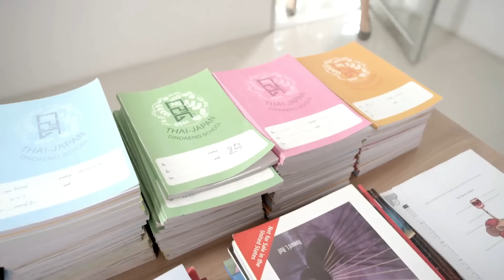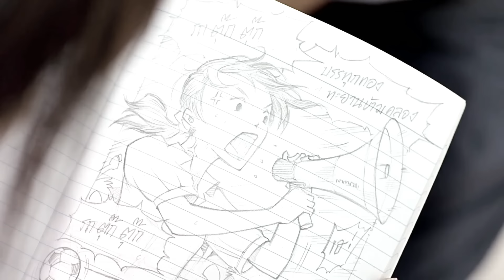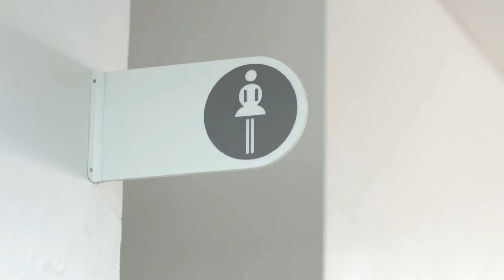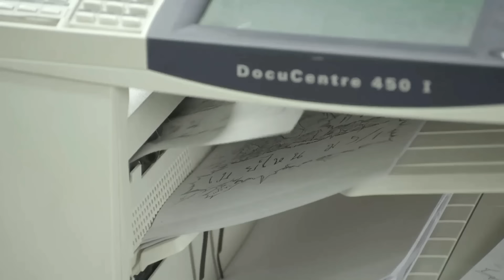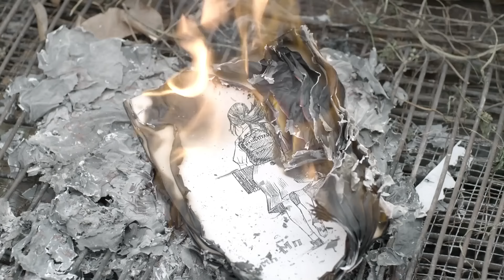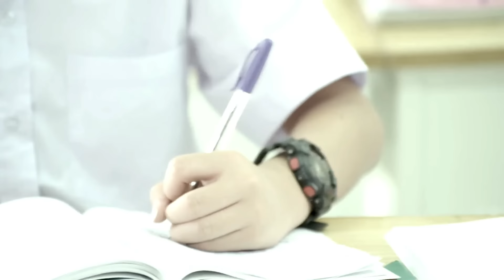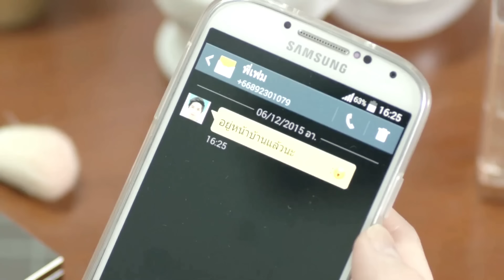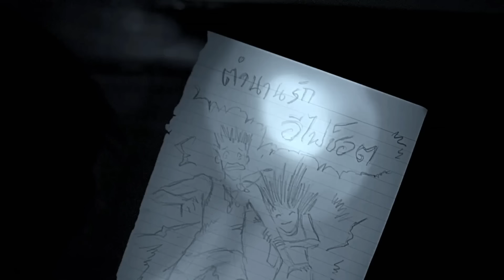May Who? Explained in Hindi / Urdu | May Who's Full Summarized हिन्दी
May Who? Survival drama explained in Hindi Urdu. The Thai thriller Drama-Season film “May Who” story summarized with a full episode ending in हिन्दी explanation. The plot is about a boy who narrates his school life through which he shows six types of students. He describes the least popular kids, backbenchers, top students, sports enthusiasts, cheerleaders, and the elite "Golden group," led by Fame. Here, the main character "Peter" struggles with low self-esteem and has a crush on Shona, the most beautiful girl. An embarrassing incident occurs when his comic book mistakenly reveals his feelings to the entire class. As Peter seeks revenge on May, a girl with an unusual ability to generate electric shocks, their relationship evolves from conflict to friendship. They support each other in overcoming challenges and ultimately realize their feelings for one another during a school race. The story concludes with Peter's heartfelt proposal to May amidst their chaotic school life.

Credit(s):

Images and footage Source: Netflix and GTH
Director: Chayanop-Boonprakob
Production: Jira Maligool
Edited By: Sutatta-Udomsilp